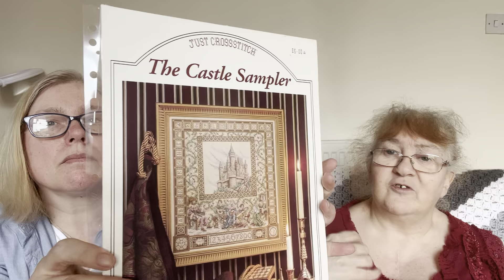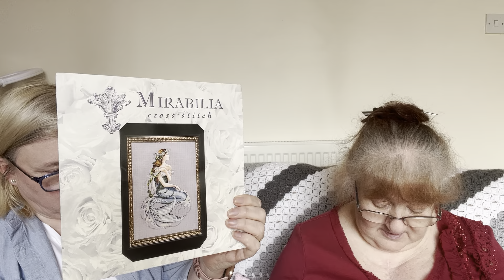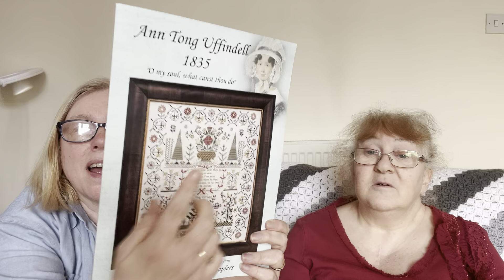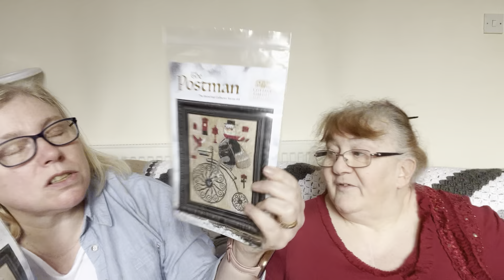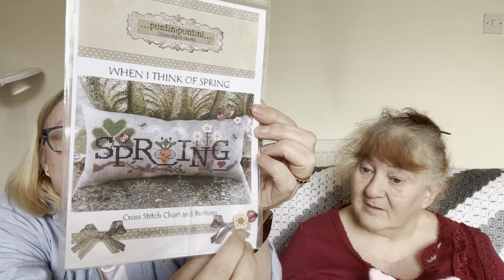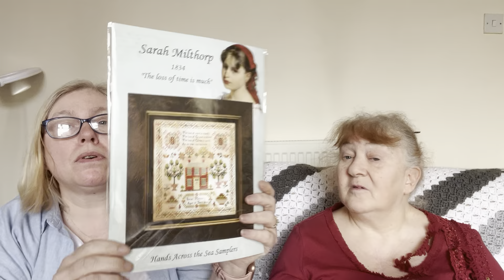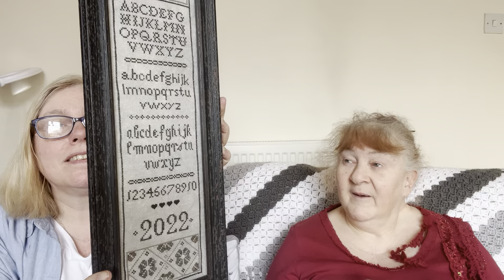Flosstube #19 March madness!!